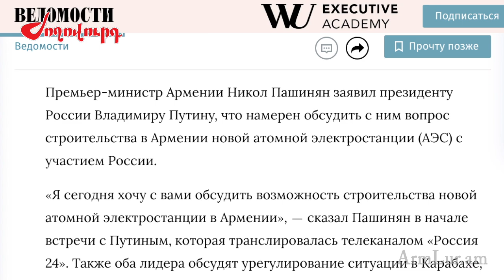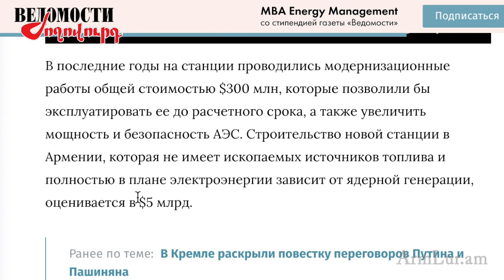Նոր ատոմակայանը՝ 5 միլիարդ դոլար. ռուսական լրատվամիջոցներն անդրադարձել են Փաշինյան-Պուտին հանդիպմանը